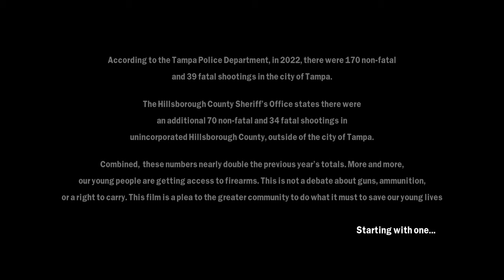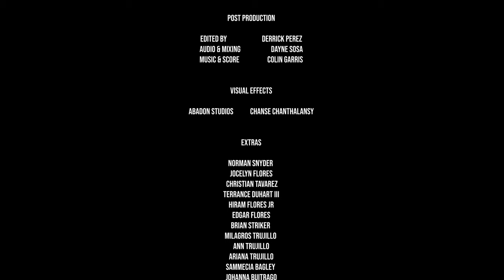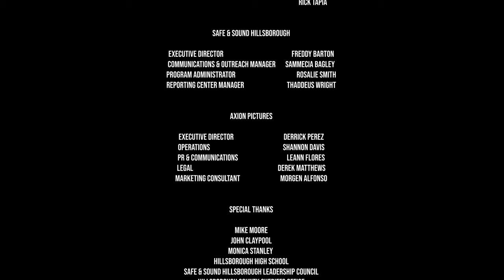Blink - A Gun Violence Prevention Short Film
According to the Tampa Police Department, in 2022, there were 170 non-fatal and 39 fatal shootings in the city of Tampa and according to the Hillsborough County Sheriff’s Office , there were an additional 70 non-fatal and 34 fatal shootings in unincorporated Hillsborough County, outside of the city of Tampa. Combined, these numbers nearly doubled from the previous year’s totals.

This film tackles the devastating and critical issue of gun violence in our communities, the choices made by our youth to pick up firearms and the consequences thereof. Imagine if a different path is chosen. What would it take? Who can help? And where do we begin? These are the questions that will be in the minds of viewers as the film concludes. From parents, other family members, teachers, friends, faith leaders, neighbors, public officials and to our youth themselves, we all have a role to play in preventing one more life from being lost to senseless gun violence.